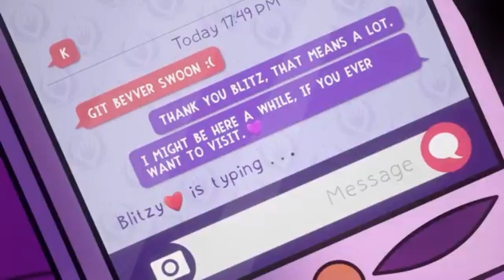Stolax x Blitzo helluva boss stolitz